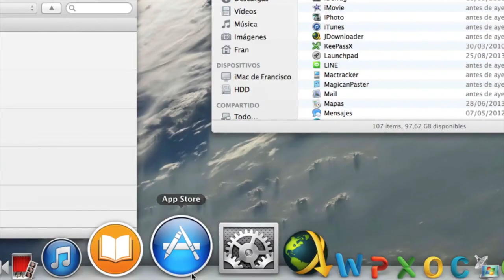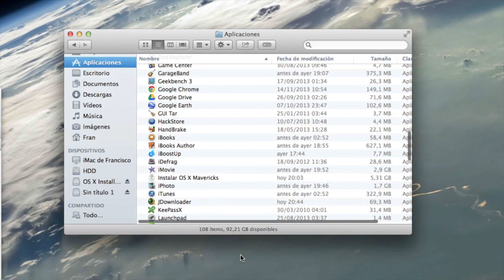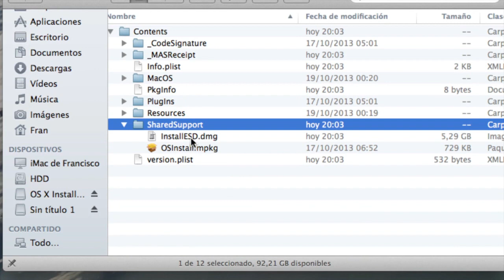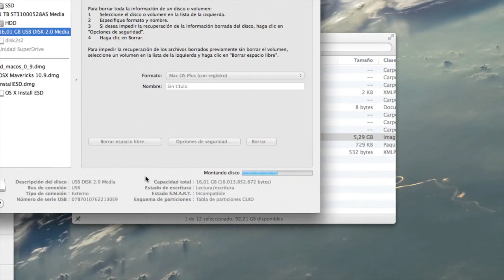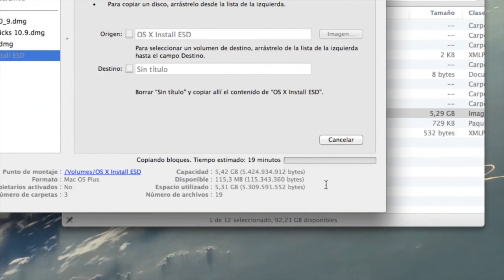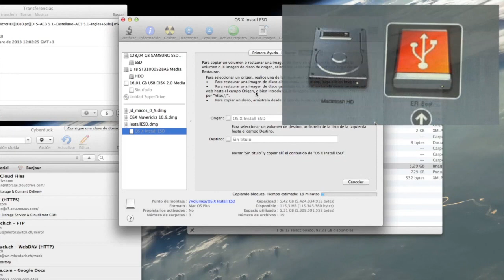Crear USB bootable con OSX Mavericks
Pequeño tutorial de cómo crear un PenDrive arrancable con OSX Mavericks.